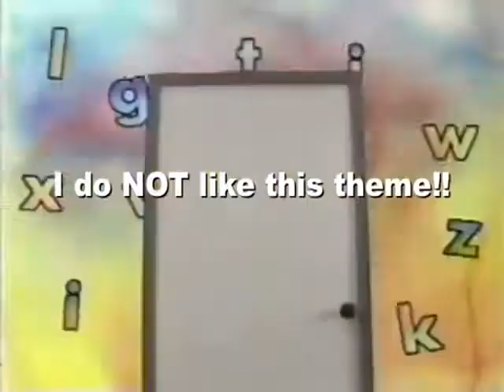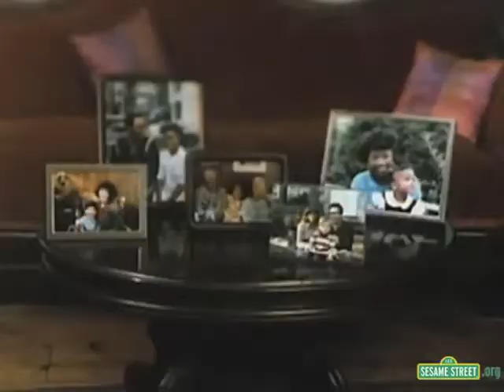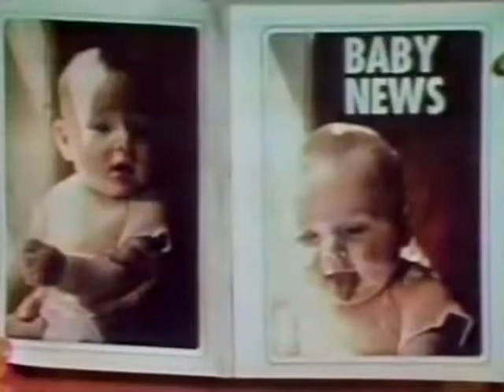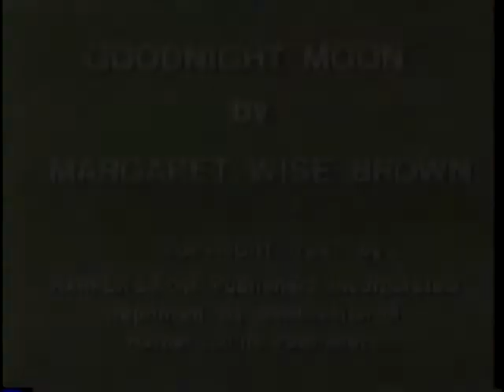Sesame Street - Big Bird, Rosita and Elmo Play Family